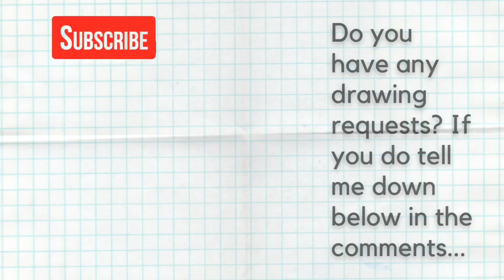DRAWING ALL MAIN CHARACTERS OF ROWLEY JEFFERSON’S AWESOME FRIENDLY ADVENTURE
In today’s video I’ll be drawing six of the main characters from Rowley Jefferson’s Awesome Friendly Adventure! Sit back, relax and enjoy the video!